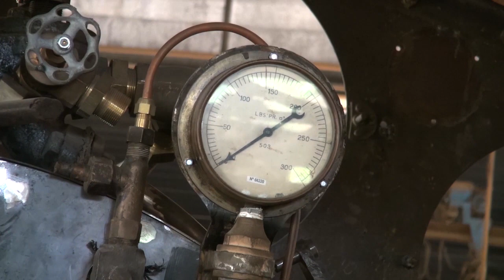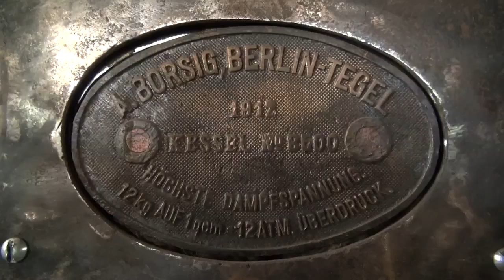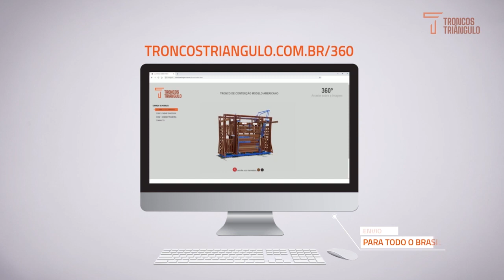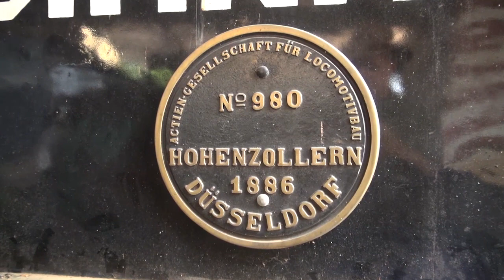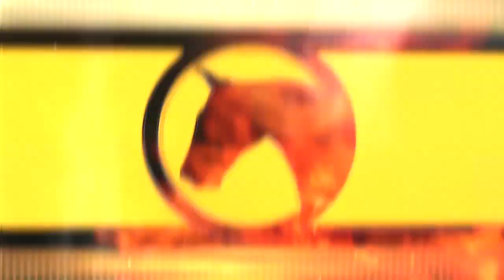MARIA FUMAÇA DE CARLOS GOMES NO LAÇOS DA TERRA COM RICARDO GRIPPA